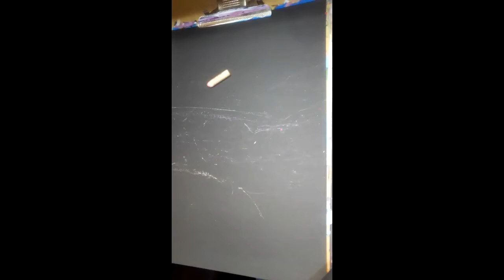SEATED TIGER OIL PASTEL TIME LAPSE VIDEO BY ARTIST PAULA REILLY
THIS IS A VIDEO OF THE ARTIST PAULA REILLY DRAWING A TIGER WITH OIL PASTEL. THE ARTIST HAS SEVERAL DRAWINGS IN THE SERIES OF THIS TIGER.